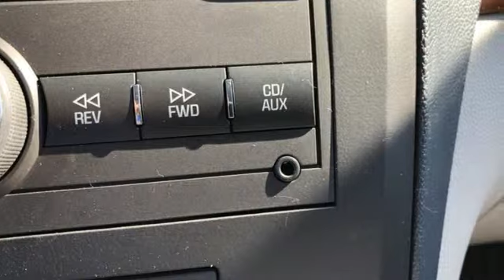Used 2008 Saturn OUTLOOK Rochester MN Winona, MN PA10365 - SOLD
Year: 2008
Make: Saturn
Model: OUTLOOK
Trim: XR
Engine: 3.6L V6 VVT
Transmission: 6-Speed Automatic
Color: White
Interior: gray
Mileage: 193311
Stock #: PA10365
VIN: 5GZEV33798J223045
Recent Arrival! We look forward to earning your business!

Address:
4900 Highway 52 North